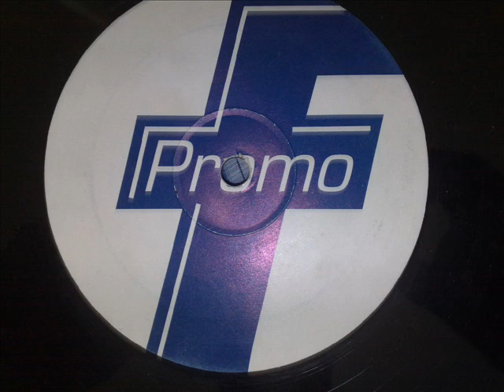strike inspiration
house music